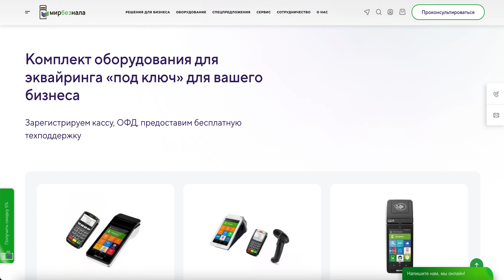🔹 Эквайринг в Москве: выгодные условия и простота подключения с Мирбезнала! 🔹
Если ваш бизнес нуждается в удобном и надежном способе приема платежей по банковским картам, то эквайринг — идеальное решение. Благодаря эквайрингу вы сможете быстро и безопасно принимать оплату за товары и услуги, увеличивая удобство для клиентов и повышая свои продажи. И самое главное — мы предлагаем подключить эквайринг по самым выгодным условиям!

Что такое эквайринг?
Эквайринг — это услуга банка, позволяющая вашему бизнесу принимать платежи по банковским картам через POS-терминал. С помощью эквайринга происходит соединение с банком и проведение платежных операций. Это идеальный инструмент для стационарных торговых точек, интернет-магазинов, мобильных бизнесов и служб доставки.

Этапы подключения эквайринга:
Выбор оборудования:
Определитесь с типом оборудования для эквайринга — POS-терминал для стационарной точки, мобильный терминал для выездного обслуживания или пин-пад для онлайн-кассы.

Подписание договора:
Не нужно посещать банк — наш менеджер приедет к вам в удобное время и место для подписания всех необходимых документов.

Настройка и поддержка:
После покупки и подписания договора мы поможем настроить терминал и обеспечим круглосуточную поддержку.

Виды эквайринга:
Торговый эквайринг:
Использование POS-терминала в магазине, кафе, службе доставки или такси. Это самый популярный вариант, который обеспечивает высокую скорость и безопасность транзакций.

Интернет-эквайринг:
Подходит для интернет-магазинов, где оплата происходит онлайн через сайт. Этот вид эквайринга защищен современными технологиями 3D-Secure и SecureCode, что обеспечивает надежность платежей и защиту от кибермошенничества.

Мобильный эквайринг:
Идеален для бизнеса на выезде — курьеров, такси, мобильных торговых точек. Мобильный терминал подключается к смартфону или планшету через Bluetooth и работает автономно, обеспечивая удобство и мобильность.

Как выбрать эквайринг?
Выбор эквайринга зависит от сферы деятельности вашего бизнеса и ваших потребностей. Важно учитывать:

Тип оборудования: POS-терминал, мобильный терминал или пин-пад.
Совместимость с банком: лучше выбирать оборудование, которое поддерживает работу с вашим банком.
Уровень безопасности: выбирайте терминалы с поддержкой современных технологий защиты данных.
Стоимость услуг: подключение эквайринга через Мирбезнала позволяет снизить комиссию до 1.79%, что выгоднее аренды оборудования у банка.

Почему стоит подключить эквайринг через Мирбезнала?
Фиксированная ставка — 1.79% без дополнительных комиссий.
Удобство подключения — выездной менеджер, настройка оборудования и круглосуточная поддержка.
Широкий выбор оборудования — от стационарных до мобильных терминалов.

Стоимость эквайринга:
Комиссия за эквайринговые услуги зависит от оборота, сферы деятельности и города, но в среднем составляет 2.5%. Однако, подключив эквайринг через Мирбезнала, вы получите фиксированную ставку — 1.79% без дополнительных платежей и скрытых комиссий. Если откроете расчетный счет у нас, ставка может снизиться до 1.7%.